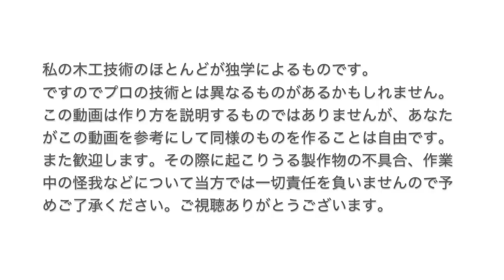組子を作るための道具を作る／Tools for making KUMIKO. Outils pour faire KUMIKO [subtitles available]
組子細工にチャレンジしたいと思い少しづつ道具や治具をそろえてきました。組子の道具としてはこの動画が最後です。
今回は組子の製作はしておりません。あくまでも組子を作るための道具の製作動画です。

This video is making tools of kumiko.
I've been thinking of trying to make "kumiko". I have collected and made the tools little by little. This video is the last as tools of Kumiko.